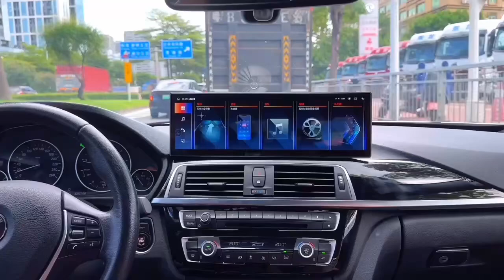For BMW 3 Series F30 F31 F32 14.9" Screen Android Multimedia Player Carplay Support NBT EVO system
The all-new BMW 3 Series F30 is officially launched.
TS10 system 14.9 inch 4K HD screen
Our device also has Android Auto and Mirrolink (wireless Carplay) built in. Here are some highlight features:
》14.9 inch HD screen
》Android 13.0 system
》Support NBT/EVO system
》Support original car 360 panoramic camera
》Support fiber optic ceiling TV
》Wireless Apple CarPlay
》Built-in DSP
》Android phone supports wireless connection
》 Supports OEM joystick and steering wheel buttons for control
》Plug and play, easy installation, no need to cut wires

We are a professional car audio seller, AliExpress TOP brand: "ZWNAV"
All the products we sell are of good quality, we do not sell other products, only car audio navigation and accessories.

We have a strong after-sales service team that is willing to support you at any time.
+ Looking forward to our cooperation